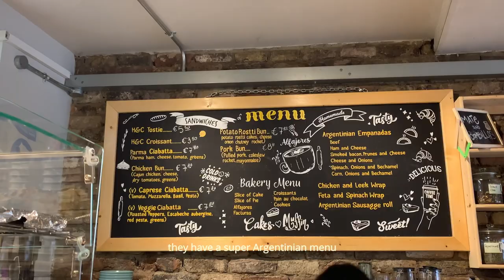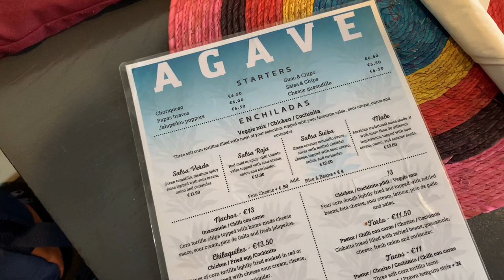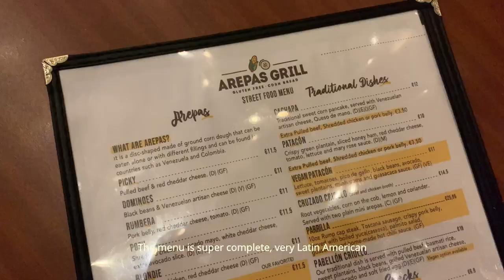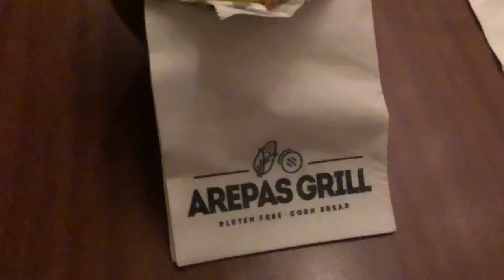Panamanian student Estephania introduces Dublin's restaurants where she finds home-alike food